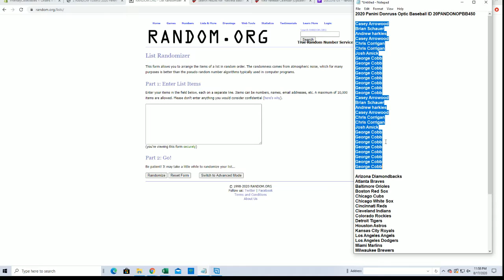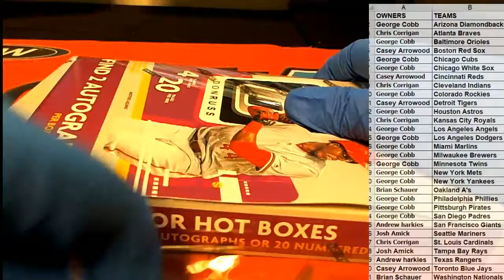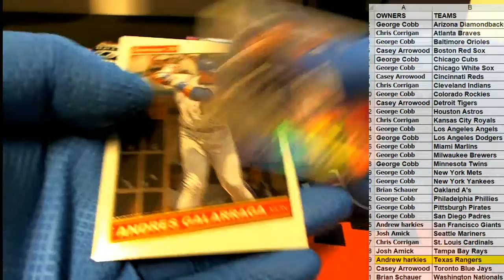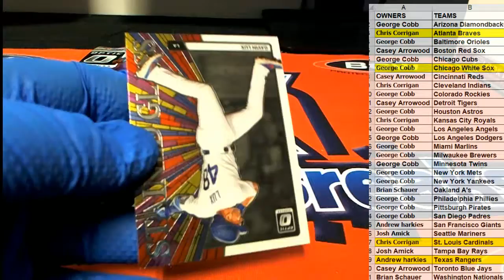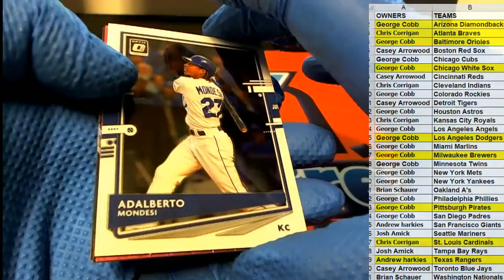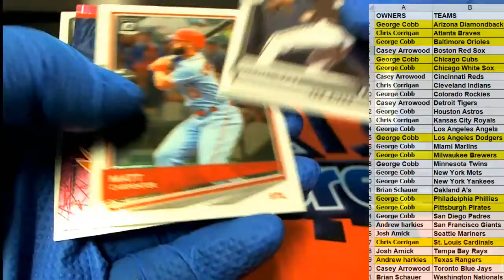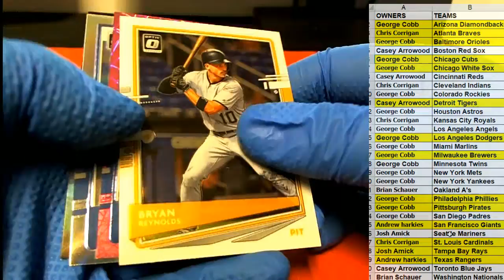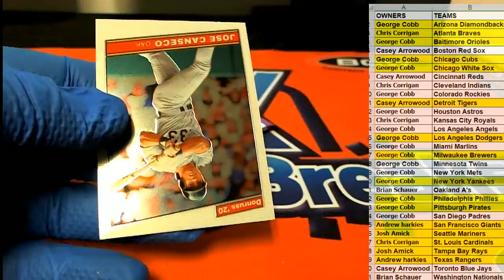2020 Panini Donruss Optic Baseball ID 20PANDONOPBB450